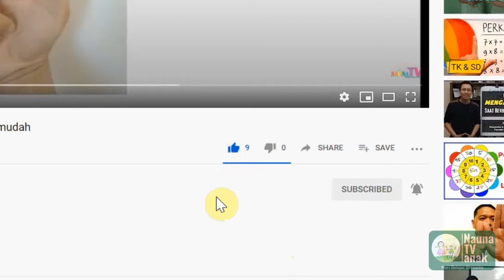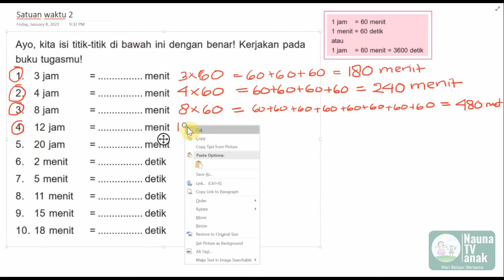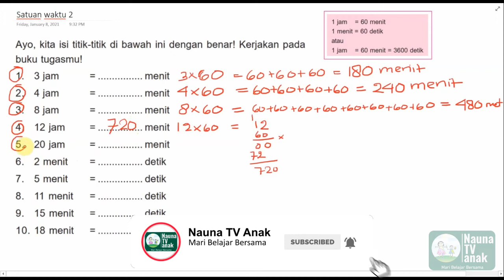Belajar latihan soal satuan waktu jam menit detik kelas 3 SD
Belajar membaca
belajar berhitung

Intro template:
Thanks to